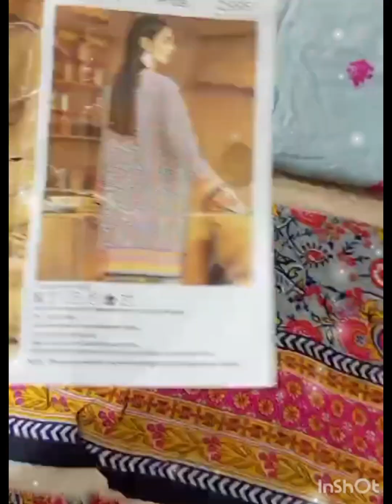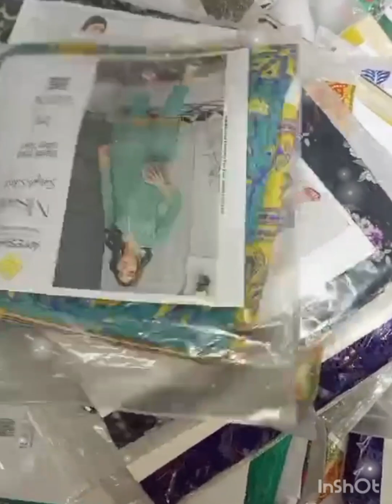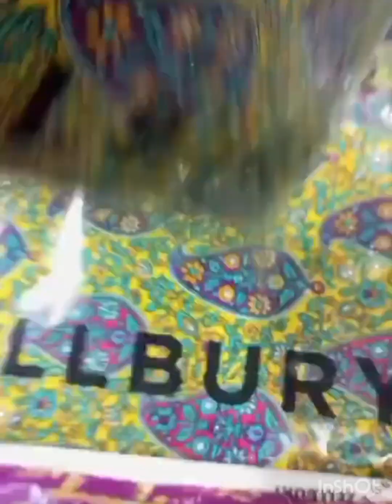winter collection new variety and embroidered suits with reasonable price ' visit and purchase it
winter collection new variety  and embroidered suits with reasonable price ' visit and purchase it by unique activities by me